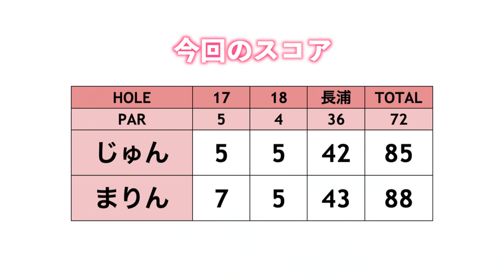100切り目標だったけど、上がってみれば...！？[じゅん&まりんゴルフ#7]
今回は以前あきちゃんと上達企画に出演してくれたまりんちゃんが再登場！
じゅんちゃんとラウンドしました。